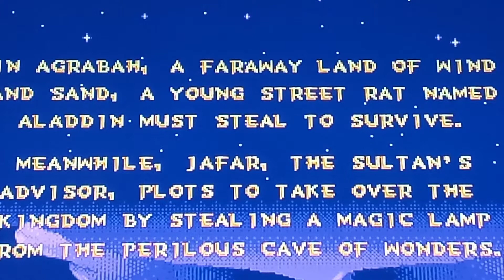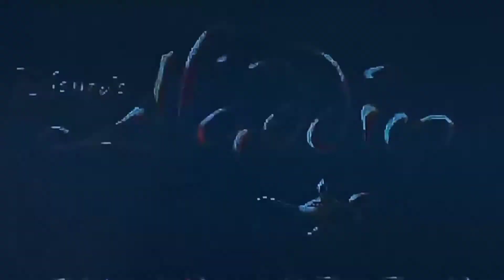Playing Aladdin On Xbox 360 / megadrive. genesis version (sega)